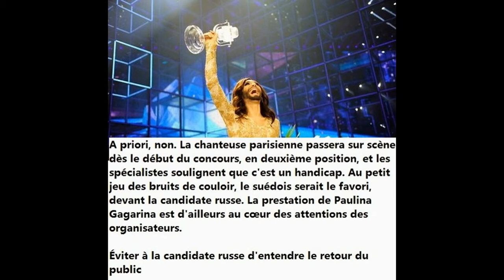"Concours Eurovision de la chanson"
Qui va succéder à Conchita Wurtz, la diva barbue autrichienne qui a remporté l'an dernier le concours de l'Eurovision. La réponse tombera en fin de soirée ce samedi 23 mai, à Vienne, après les votes des jurys de chaque pays. Cette année, la France, qui n'a pas gagné depuis Marie Myriam en 1977, mise sur Lisa Angel, qui sera l'une des rares à ne pas chanter en anglais. À l'applaudimètre, la candidate tricolore a fait sensation lors de la cérémonie d'ouverture. De bon augure pour la suite ?
A priori, non. La chanteuse parisienne passera sur scène dès le début du concours, en deuxième position, et les spécialistes soulignent que c'est un handicap. Au petit jeu des bruits de couloir, le suédois serait le favori, devant la candidate russe. La prestation de Paulina Gagarina est d'ailleurs au cœur des attentions des organisateurs.concours,eurovision,chanson,cec,eurovision song